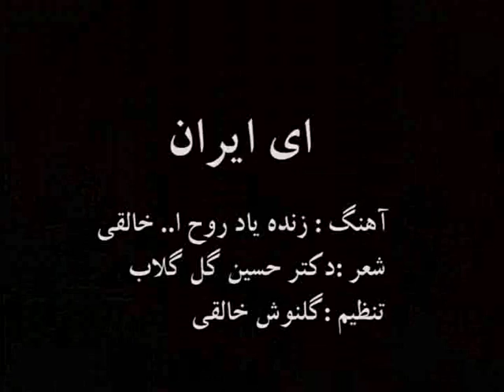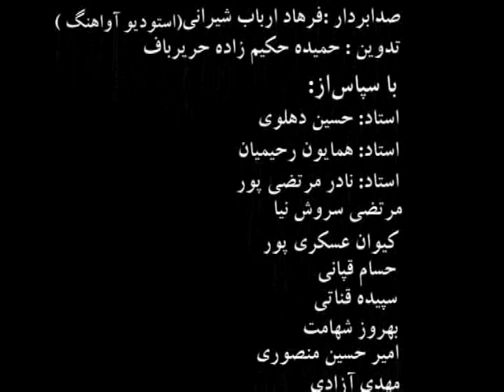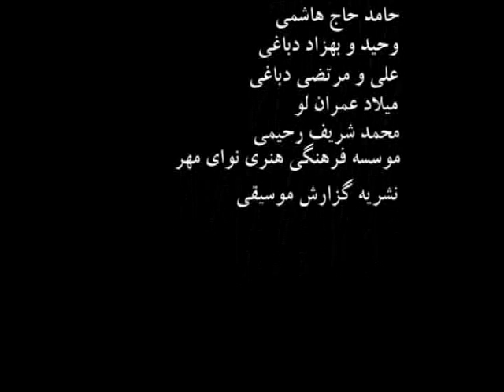Sialk Chamber Orchestra Concert in Isfahan - Rouhollah Khaleghi - Ey Iran